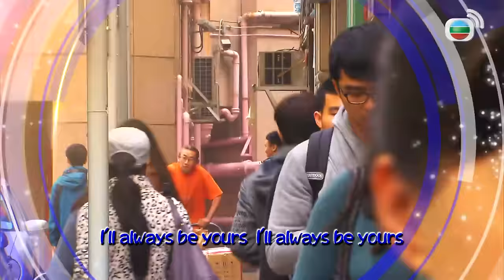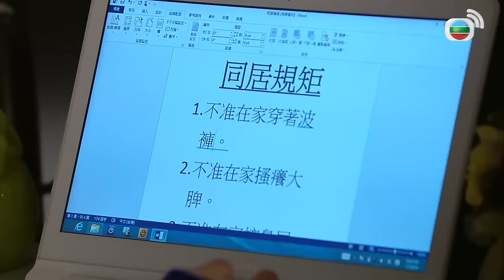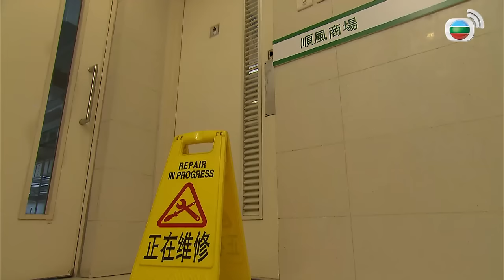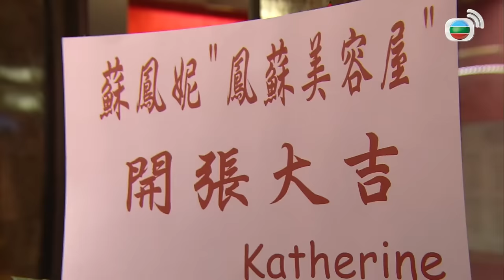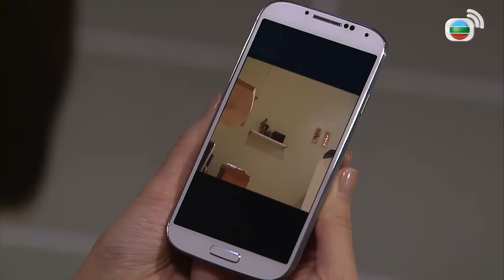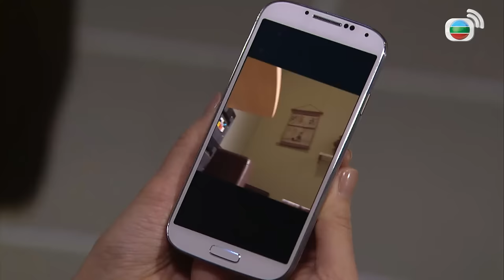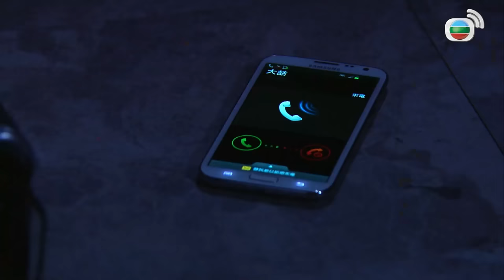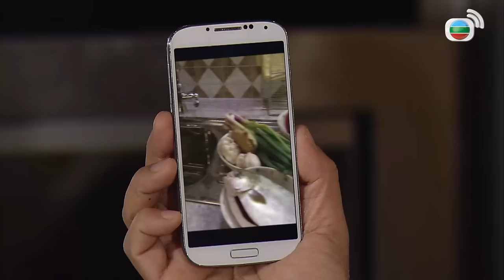Quý Cô Quyền Lực (Madam Cutie On Duty) 4/20 | Tiêu Chính Nam, Huỳnh Thúy Như | TVB 2015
Phim TVB Quý Cô Quyền Lực (Madam Cutie On Duty)
Diễn viên: Tiêu Chính Nam | Huỳnh Thúy Như | Huỳnh Trí Văn | Tào Vĩnh Liêm | Giản Mộ Hoa | Lương Gia Kỳ | Trương Cảnh Thuần | Lý Thành Xương | Hàn Mã Lợi | An Đức Tôn | Live cùng TVB

✨Nội dung phim: Nữ cảnh sát Hoa Bình lúc nhỏ gặp tai nạn phải phẫu thuật thẩm mỹ, từ đó cô tin rằng dung mạo xinh đẹp có thể thay đổi cuộc đời. Trong một vụ án mại dâm liên quan đến công ty tài chính trá hình ở chung cư, Hoa Bình được phái đóng giả làm vợ chồng trong khu chung cư với nhân viên CID La Đại Thụ để tra án, từ đó cô làm quen với nhóm nội trợ khả nghi, Hoa Bình và Đại Thụ từ khắc khẩu dần dần nảy sinh tình cảm với nhau...